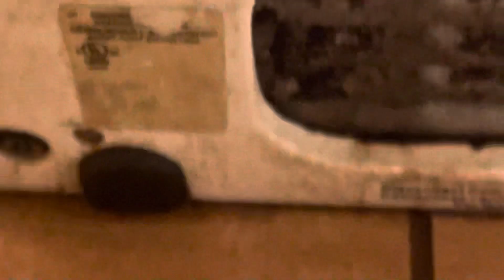World Dryer AirMax | Burger King | Falling Waters, WV